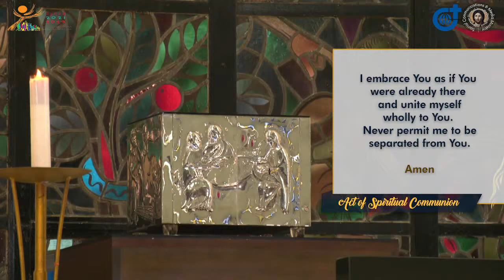6:30 AM Holy Mass - August 6 2022 Saturday Feast of the Transfiguration of the Lord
Live 6:30 AM  Holy Mass - August 6 2022  Saturday  Feast of the Transfiguration of the Lord